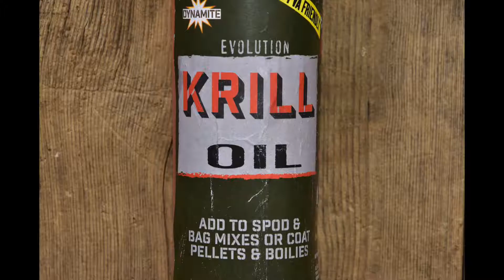Evolution Oils - Italian